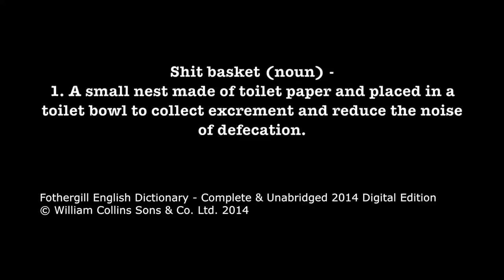Fecal Mist - Shit Basket (Official Music Video) *EXPLICIT*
Explicit content!

This is the OFFICIAL music video for the smash hit track 'Shit Basket' taken from the upcoming album 'Fecal Mist - All Over Your Bathroom'.

Written/Dir. Jonny Fecal and Fecal Mist.
All music written and performed by Fecal Mist.

Lyrics:

You're shit
You're shit
I'm your shit basket
And you're shit
You're shit

Why don't you shit in the pan instead of all over me
Why don't you try and spread some love instead of always misery
I'm fucking sick of the way that this always has to be
I'm fucking sick of the shit you're always shitting on me

And you're shit
You're shit
And you're shit
You're shit

If I try any harder then I'll break my fucking back
You're a pain in the arse like barbed wire in my crack
I give you layers of support you give me layers of abuse
Until the sight of you makes me want to fucking puke

And you're shit
You're shit
And you're shit
You're shit

I've given everything I can for you
And you kick me to the kerb
I tell you all the things you say I should
And you pretend you haven't heard
I've given everything I have for you
I'd give you all of this and more
But you've made me hate my fucking life
And you you fucking whore

And you're shit
You're shit
And you're shit
You're shit